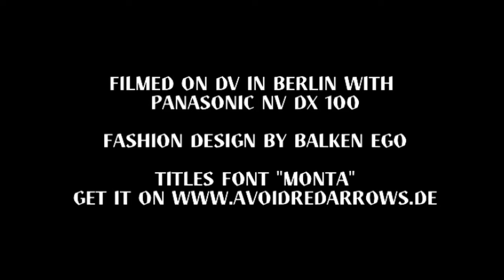OET - Sun Burned - MFTM 03-30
genre: Horror Downtempo Techno ;-)
soundtrack: Sun Burned
free 4 all by OET
from Berlin
education: post-secondary
occupation: student
year of birth: 1988
make love!

Music from the Masses 03 - Balken Ego
idea & image (cc) by Matthias Fritsch, 2012

For the Open Music Video Project MUSIC FROM THE MASSES 03 Matthias Fritsch created a silent 3,5 minute zombi clip with material from the berlin fashion project "Balken Ego". The clip contains music video and horror aesthetics and was proposed online to musicians, composers and sound designers in order to produce their individual soundlayer. There are no restrictions in athmospere, style and music genre. It is still possible to submit new versions!